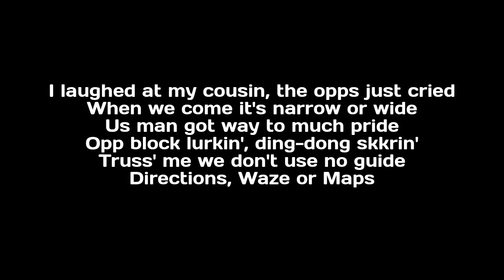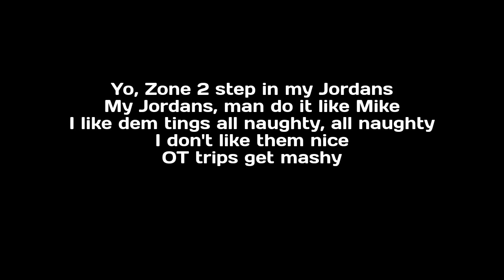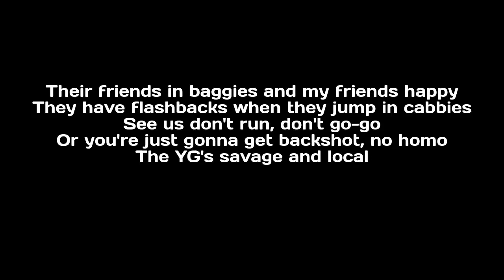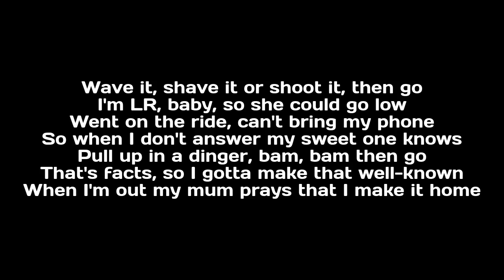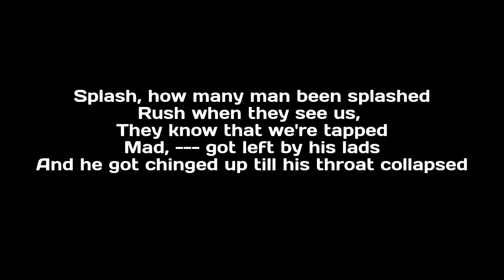(Zone 2) Trizzac x Kwenface x Karma x LR - Plugged in (Lyrics)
FRESH UK DRILL LYRICS FOR YOU GUYS
FOR MORE UK DRILL LYRICS